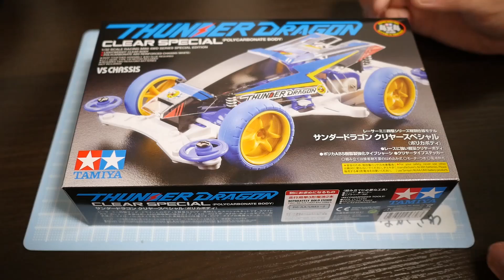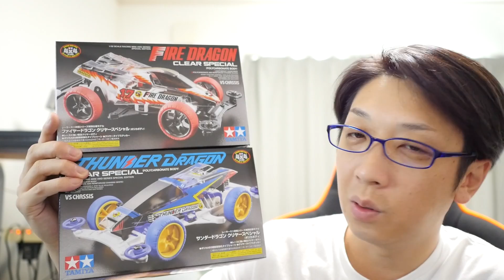【ミニ四駆】ファイヤードラゴンとサンダードラゴンのクリアボディ！開封編。30歳で復帰するミニ四駆その477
ホイールがたまらない。

〜動画リンク〜
【ミニ四駆】スピンバイパーパールブルースペシャル！ボディ編。30歳で復帰するミニ四駆その473

【ミニ四駆】バラしまSHOW！ニューイヤー2017仙台大会マシン！30歳で復帰するミニ四駆その449

Panasonic ウェアラブルカメラ グレー HX-A500-H

Panasonic ミラーレス一眼 ルミックス GH4 レンズキット 標準ズームレンズ付属 ブラック DMC-GH4H-K

Canon デジタルカメラ Power Shot SX700 HS ブラック 光学30倍ズーム PSSX700HS(BK)